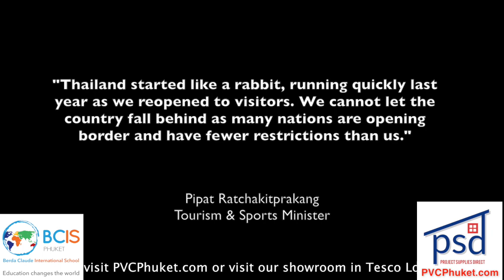A stable Songkran could push Thailand to lift more Travel restrictions by June || Thailand News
NGO's protest outside ministry over bill |:| Man rescued after 10 days adrift to India |:| Wanted Rohingya trafficker arrested after 7 years in hiding |:| Pla Wan safe as Bently rolls in accident |:| Easier entry to Thailand depends on Songkran holiday

2- Pla Wan safe as Bentley rolls in accident, goes up in flames

3- Vietnamese man rents rubber raft, tries paddling to India

4- Wanted Rohingya trafficker arrested after 7 years in hiding

5-  NGOs rally against bill to keep them in check